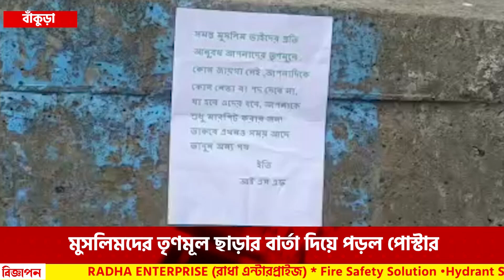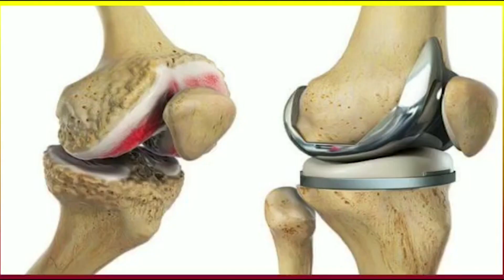'তৃণমূলে মুসলিমদের কোনো জায়গা নেই', কোনো পদ নেই, মুসলিমদের তৃণমূল ছাড়ার বার্তা দিয়ে পড়ল পোস্টার।